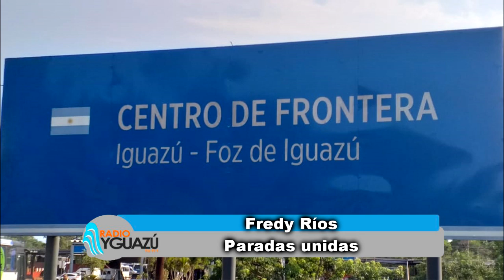desde migraciones les adelantaron que no van a sumar personal para la temporada turística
Preocupación por parte de taxistas y remisseros ya que desde migraciones les adelantaron que no van a sumar personal para la temporada turística